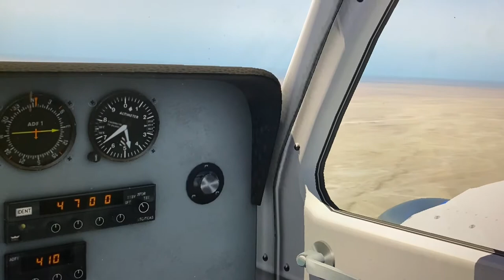Brandberg Namibia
Scenic Flight from Swakopmund Namibia to Brandberg
Plane: Beechcraft Baron 58